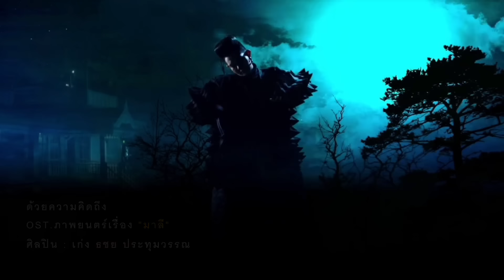TACHAYA (เก่ง ธชย) - ด้วยความคิดถึง [Regards] Ost. มาลี | Official Music Video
“ด้วยความคิดถึง” เนื้อหาที่กล่าวถึงเรื่องราวความรัก ความสิเน่หา ความแค้น ก่อเกิดขึ้นท่ามกลางความขัดแย้งของหญิงสาวสองคนในคณะนางรํา ที่พยายามช่วงชิงตําแหน่ง นางรํา “มโนราห์บูชยัญ” จนกลายเป็น การจองเวรข้ามภพชาติ ด้วยดนตรีที่มีกลิ่นอายการผสมผสาน เครื่องดนตรีไทย ผนวกกับการร้องที่ถ่ายทอดอารมณ์บีบคั้น ทั้งรัก ทั้งแค้น ที่ทำออกมาได้อย่างละเมียดละไมลงตัว

เนื้อเพลง “ด้วยความคิดถึง”
ศิลปิน : เก่ง ธชย
คำร้อง : เก่ง ธชย , อนุชิต ธนัญชัย
ทำนอง : เก่ง ธชย , อนุชิต ธนัญชัย

ยังเฝ้าคอย ยังเฝ้ารอเธอ
นานเท่าไหร่ ที่ไม่พบเจอ

*โลกยังหมุนแปรเปลี่ยนไป ใจยังคอยตรงที่เดิม
นับวันที่เราจะได้พบกัน
ผ่านไปนานสักกี่ปี ยังรอเธอทุกนาที ทุกความรู้สึกยังคงเหมือนเดิม

**ต่อให้ความทรงจำลบเลือนจากเธอ ใจฉันจะไม่เปลี่ยนคงเดิมเสมอ
แม้ความคิดถึงนั้นยังตอกย้ำ บั่นทอนเจ็บช้ำเท่าไหร่

จะยังรอตรงนี้ที่เธอจากไป ไกลแสนไกลเท่าไหร่จะรอที่เดิม
มีร้อยพันเรื่องราวตรงนี้ ที่มีแต่เธอ เท่านั้น ที่จะเติมมันให้เต็ม

คิดถึงเธอ ทุกลมหายใจ
จะแสนไกล แค่ไหนฉันยังคอย